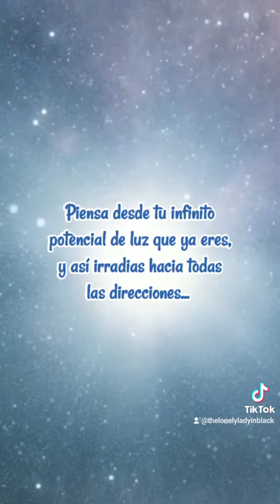Portal 2/2/2022 & 22/2/2022